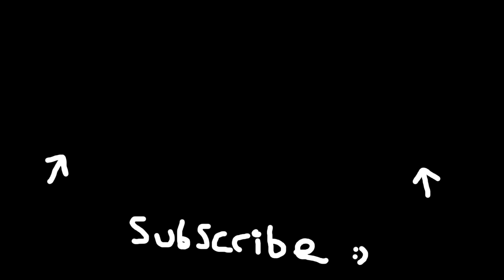MW3 - Warhammer Operator Skin Gameplay (Modern Warfare III Warhammer Crossover Event)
Gaz x

- Extra Tags -

The End?

Hey, Catch!